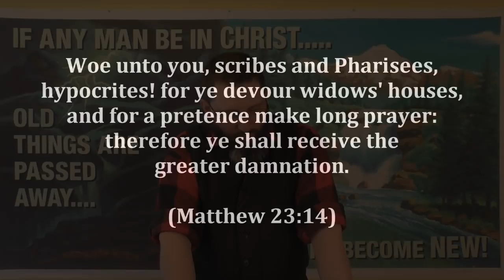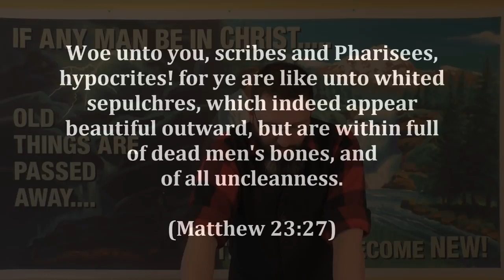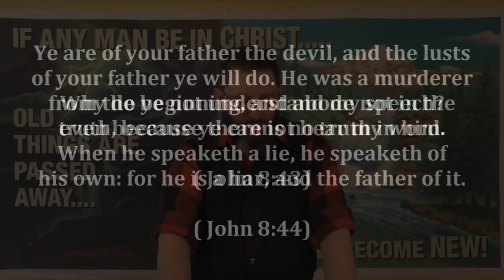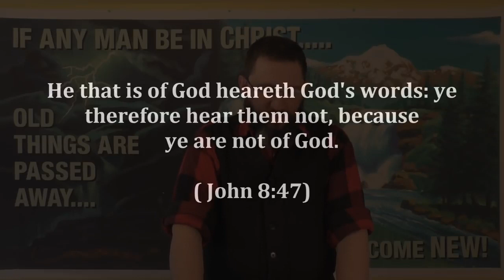CSOLP12 Jesus Didn't Act Like You! by Bryan Denlinger